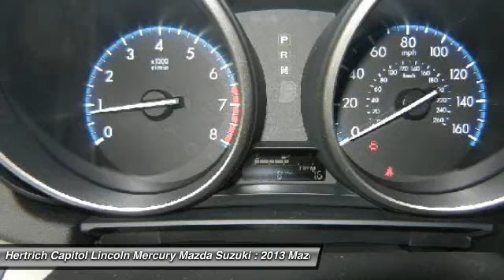2013 Mazda MAZDA3 - Hatchback Dover DE 13125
2013 Mazda MAZDA3

Looking for the right vehicle? Today could be your lucky day. With 8 miles, this Black Mica, 2013 Mazda MAZDA3 equipped with Automatic transmission could be yours. Request more information and set up a test drive right away.